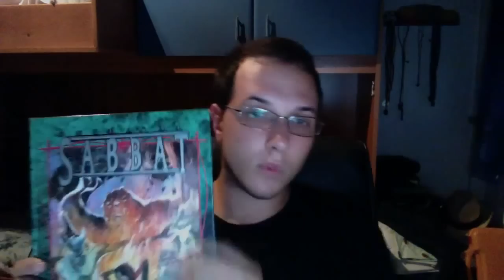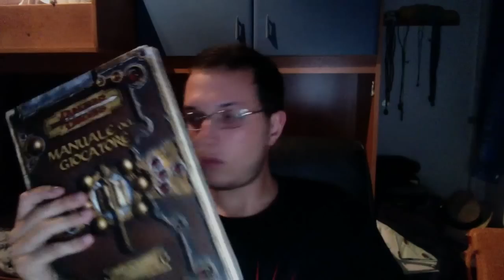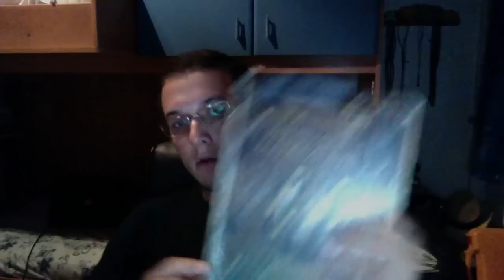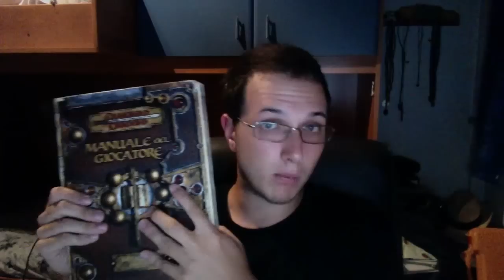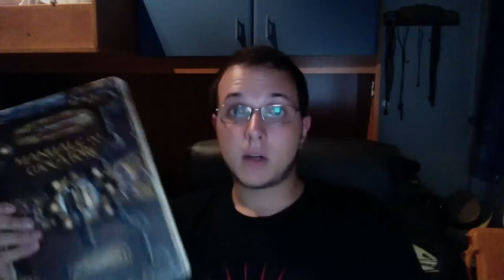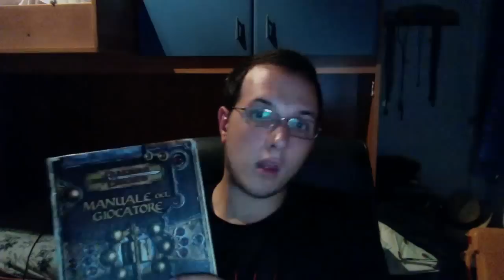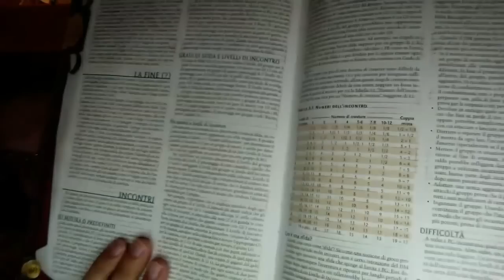Risposte del Master - Vblog 1 - D&D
Finalmente iniziamo a rispondere alle vostre millemila domande! E partiamo dalle basi che se no non ne usciamo più! Se non abbiamo risposto ad una di queste domande non preoccupatevi lo faremo prossimamente ma, se volete assillarci, potete scrivere o riscrivere nei commenti la vostra domanda con questa formula:

Master: Perché in D&D i maiali non volano?

Per la qualità del video scusateci, miglioreremo di volta in volta.
Spero sia tutto e che il video vi piaccia.

Ciao Bagai!
-The Master